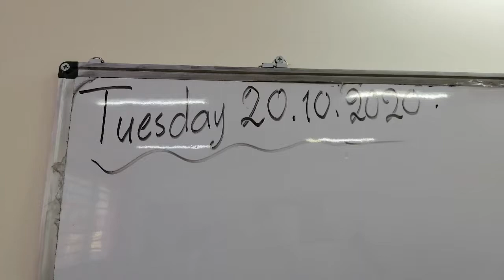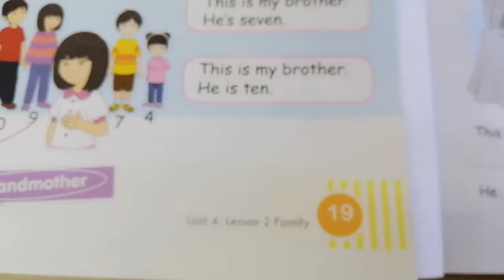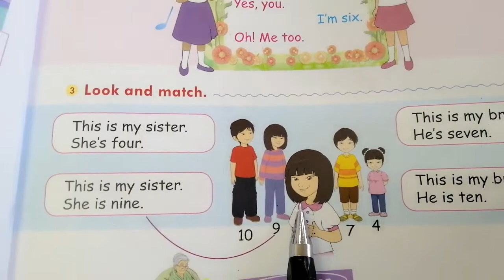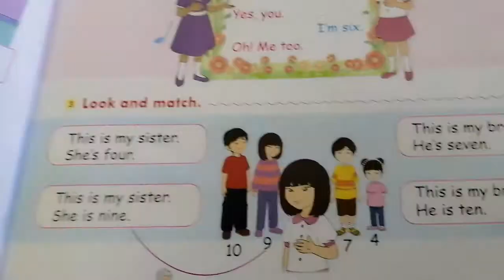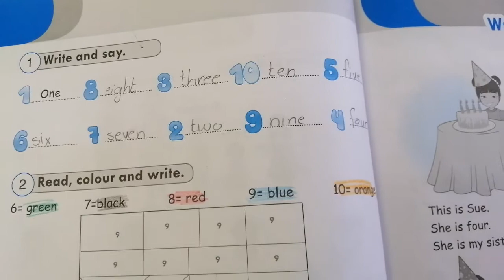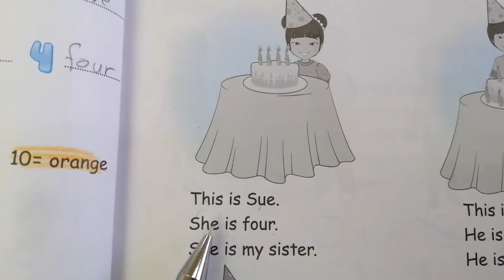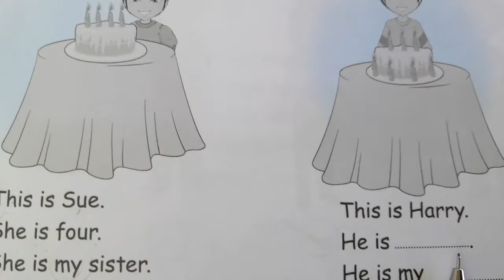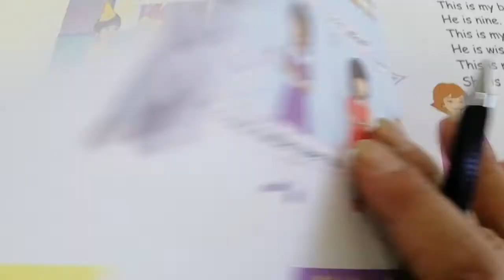Unit 4/تكملة الدرس A Beautiful Mind 1